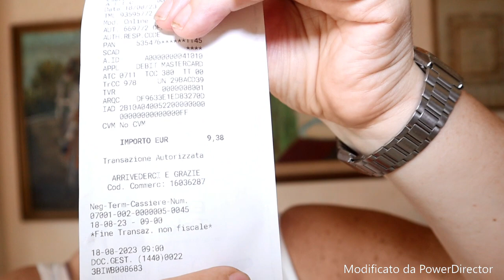(video spesa todis)/ roberta fiorellino/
( video spesa todis) facebook roberta fioramonti instagram roby fiorellino o roberta fioramonti